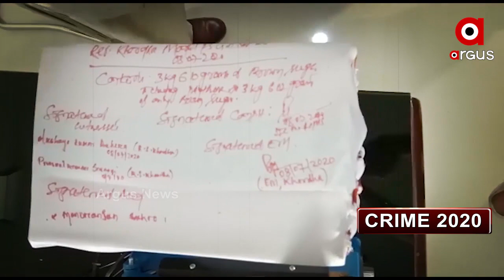ସକ୍ରିୟ ହୋଇଥିଲେ ଗଞ୍ଜେଇ ଓ ବ୍ରାଉନସୁଗାର ମାଫିଆ ।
କରୋନା ଯୋଗୁଁ ଯେତେବେଳ ସାରା ରାଜ୍ୟ ଲକଡାଉନ ଥିଲା ଏହାର ଫାଇଦା ଉଠାଇ ସକ୍ରିୟ ହୋଇଥିଲେ ଗଞ୍ଜେଇ ଓ ବ୍ରାଉନସୁଗାର ମାଫିଆ । ଏପରିକି ରାଜଧାନୀ ଭୁବନେଶ୍ବର ପାଲଟିଥିଲା ଗଞ୍ଜେଇ ଓ ବ୍ରାଉନସୁଗାର ଚୋରା ଚାଲାଣର ହବ । ସେହିପରି ରାଜ୍ୟରେ ବାଘ ଶିକାର ବୃଦ୍ଧି ପାଇଥିବା ବେଳେ ବାଘଛାଲ ବିକ୍ରି ସମୟରେ ବହୁ ଅଭିଯୁକ୍ତଙ୍କୁ ହେଫାଜତକୁ ନେଇଥିଲା ଏସ୍‌ଟିଏଫ ।